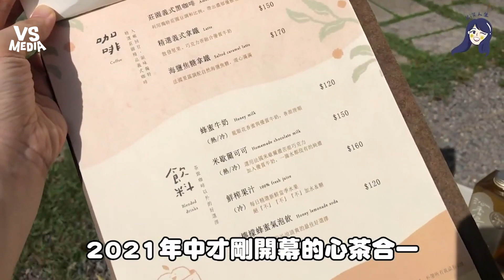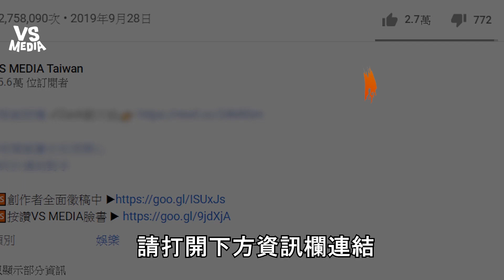台北終於又有特色新玩法 流水麵線超好玩還能自己拉！｜VS MEDIAｘ@kikitheblogger